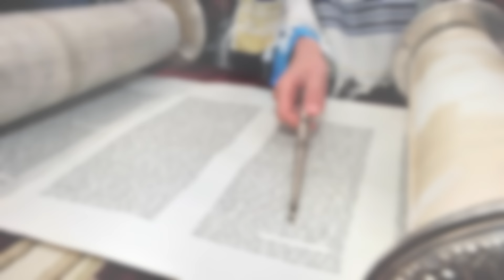🚨 el MESÍAS llegó a Israel en 2024 ¿Qué pasó?